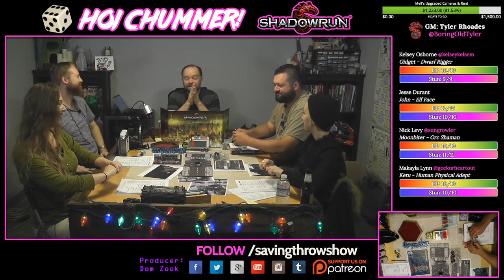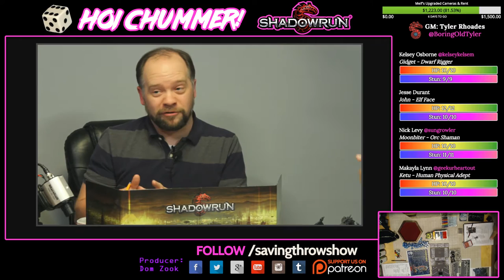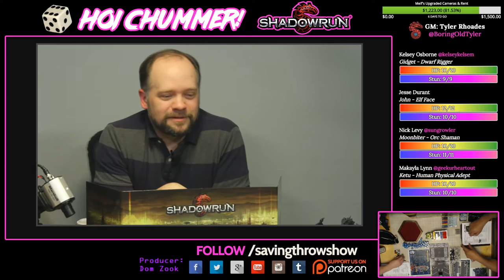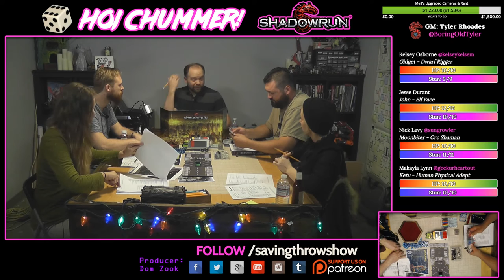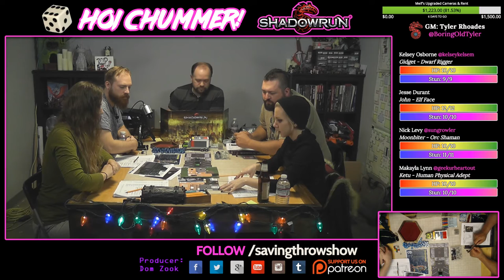Hoi Chummer - Episode 3 - Ready to Run - Part 1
They have the mission, now it's just time to do the damn thing. The only requirement is that they don't hurt any children. This will prove to be a difficult thing to accomplish.

Players:
Makayla Lynn - @geekyourheartout
Nick Levy - @sungrowler
Kelsey Osborne - @kelseykelsem
Jesse Durant

Executive Producer
Dom Zook